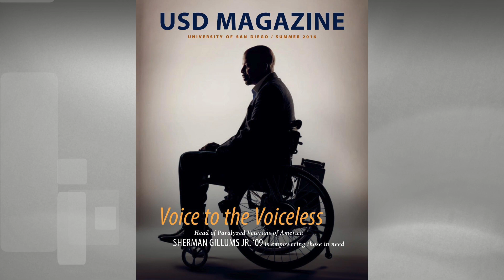063: Sherman Gillums Jr. | Director, Office of Disability Integration and Coordination for FEMA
Meet Sherman Gillums…a native of Buffalo, New York, serves as the Director of the Office of Disability Integration and Coordination for the Department of Homeland Security’s Federal Emergency Management Agency in Washington DC.

He previously led strategy, operations, and impact for the National Alliance on Mental Illness, where he focused the organization’s efforts to universalize timely access to mental healthcare and destigmatize mental illness.

He is also the former executive director of Paralyzed Veterans of America and chief strategy and advocacy officer for AMVETS, two of the nation’s largest congressionally chartered veteran service organizations.
Sherman has testified before Congress as an expert witness and appeared on national networks, such as CNN, Fox News, and C-SPAN, as one of the most influential voices on military and veteran issues. His expert commentary has regularly appeared in the Hill, Military Times, and other national publications.

He was recognized by HillVets as among the 100 most influential voices on Capitol Hill in 2016, the same year his alma mater, University of San Diego, inducted him into its hall of honor. He was also personally recognized by The White House for noteworthy “service to our nation” and the Secretary of Veteran Affairs for “exceptional leadership.”
He joined the U.S. Marine Corps at age 17 and served for 12 years, medically retiring at the rank of Chief Warrant Officer 2.

He holds a graduate degree from the University of San Diego School of Business and completed his executive education at Harvard Business School. He will complete his doctoral studies at the University of Dayton in 2024.

Sherman and his wife Tammie, herself a U.S. Army veteran of Operation Enduring Freedom, have two sons, four daughters, including one who is presently a Midshipman at the U.S. Naval Academy, and a granddaughter.

Top tip for a successful life?
Learn your purpose = What you’re good at + What you like to do + What society needs + What you can get paid
to do.

Best piece of advice you ever received?
There are “paper” leaders, and there are “people” leaders. Don’t chase paper. Chase purpose.

Professional achievement you’re most proud of:
When I left the Marine Corps after 12 years of service, knowing I had helped create, shape, and influence a new generation of Marines to continue the fight after I was honorably discharged.

What advice would you give someone now who is just starting their career?
What you think is your curse may be your calling in disguise.

Biggest regret from a professional perspective?
Waiting too long to see the value of authenticity in leadership.

What's next for you? Currently working on doctoral degree and looking forward to a new career in education

Causes you care about?

The Victory Podcast is hosted and produced by Amy Forsythe for Victory Strategies.